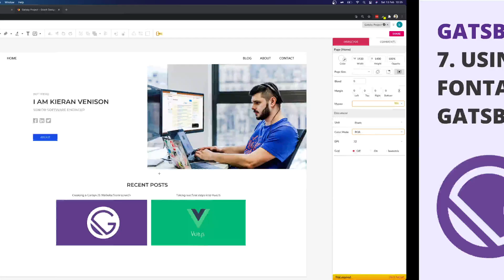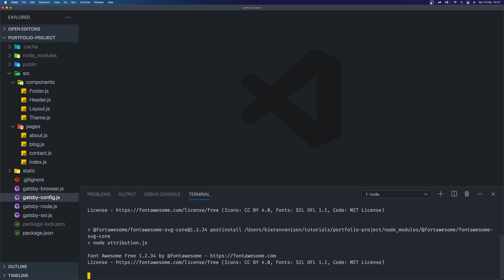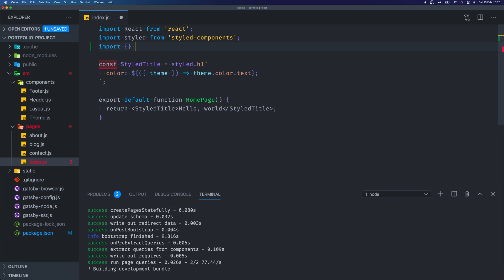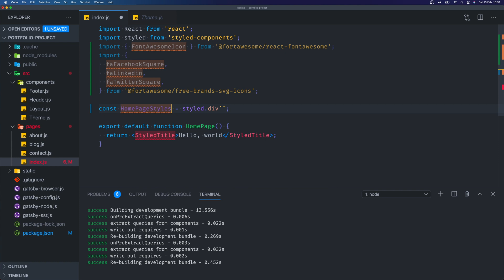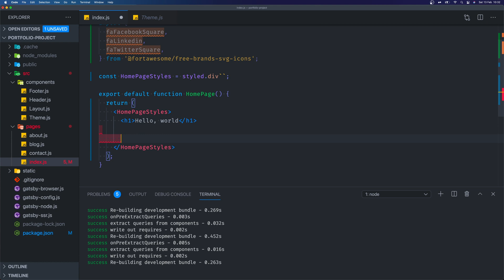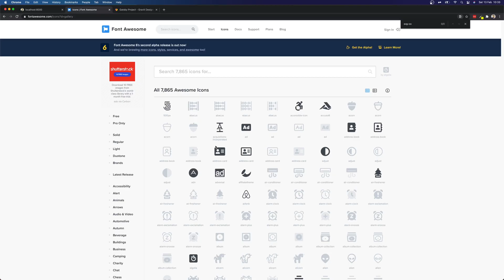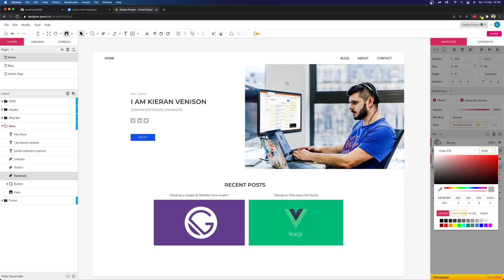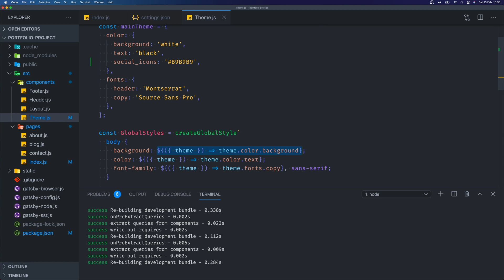Gatsby JS Course: 7. Using FontAwesome in Gatsby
In this video we will be setting up and using Fontwesome in our project for our homepage social icons. Join me and learn how to hook into one of the worlds most popular icon packs!

npm scripts: npm i --save @fortawesome/fontawesome-svg-core @fortawesome/react-fontawesome

Icon npm Packages: npm install --save @fortawesome/free-brands-svg-icons